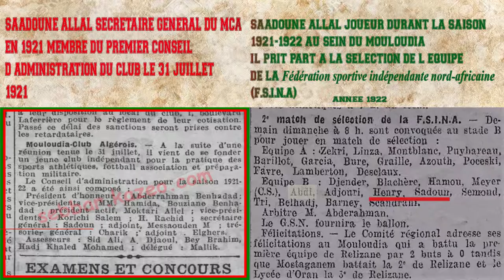Saadoune Allel joueur et dirigeant du MCA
Sources

Memoria DZ

Echo d Alger